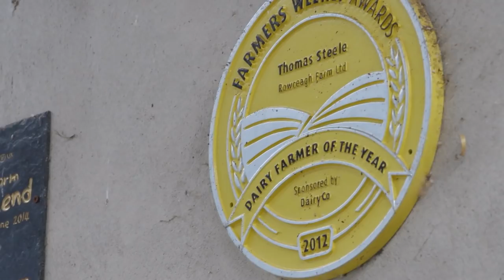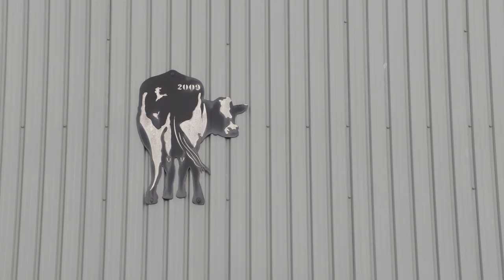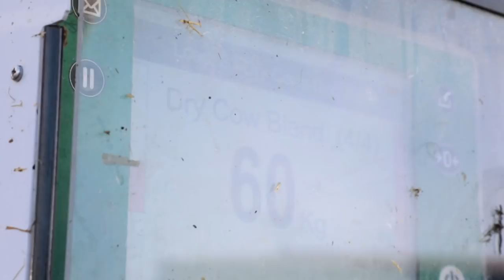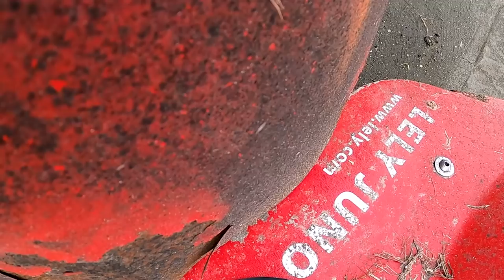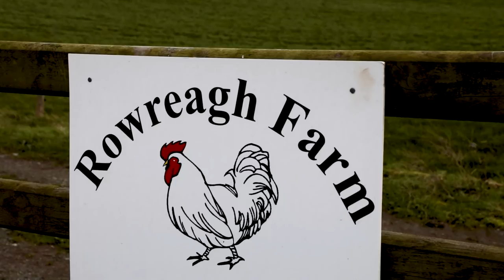Rowreagh Farm Ltd.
As Februdairy comes to an end we took a visit to Rowreagh Farm in the Ards Peninsula. Rowreagh farm is run by William and Rosemary Steele and their sons Samuel and Thomas, they milk over 500 cows daily on their 60 point rotary parlour! 😎🐄